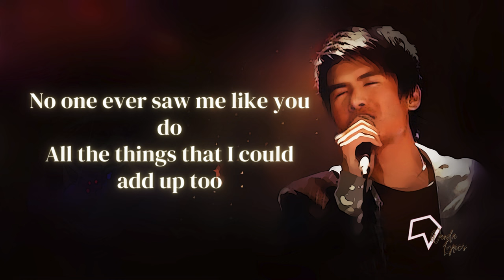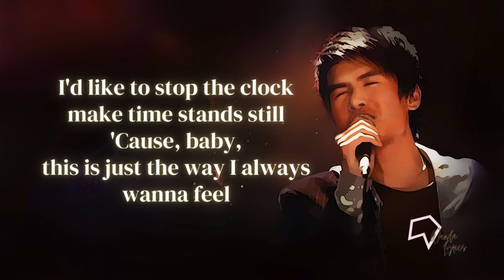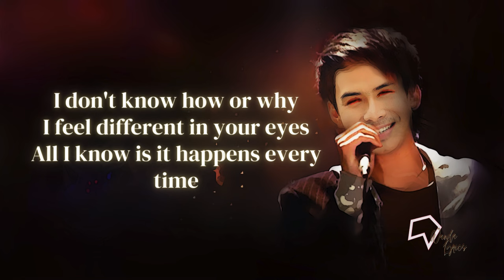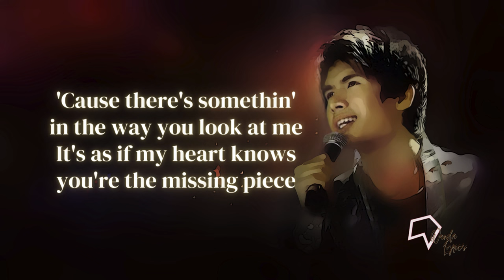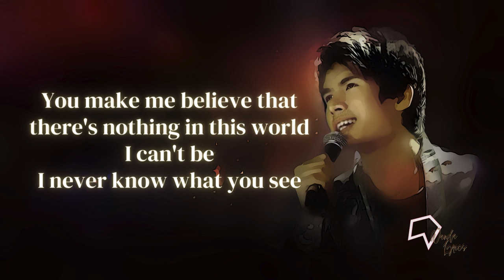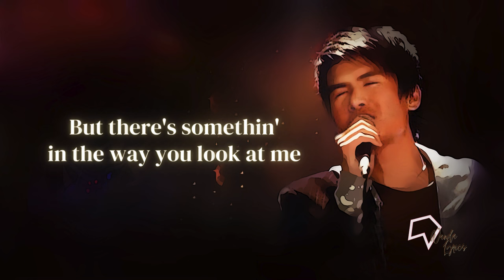Christian Bautista - The Way You Look at Me (Lyrics)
I don't know how or why I feel different in your eyes
All I know is it happens every time

Lyrics:

[Verse 1]
No one ever saw me like you do
All the things that I could add up too
I never knew just what a smile was worth
But your eyes say everything without a single word

[Chorus]
'Cause there's somethin' in the way you look at me
It's as if my heart knows you're the missing piece
You make me believe that there's nothing in this world I can't be
I never know what you see
But there's somethin' in the way you look at me

[Verse 2]
If I could freeze a moment to my mind
It'll be the second that you touch your lips to mine
I'd like to stop the clock make time stands still
'Cause, baby, this is just the way I always wanna feel

Songwriter(s): Keith C. Follese / Andrew Fromm